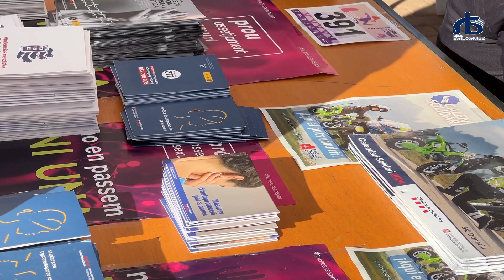11a edició de la Cursa de la Dona de Balaguer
Més de 700 corredores i corredors han reivindicat la igualtat i han manifestat el seu rebuig a la violència masclista en l’11a edició de la Cursa de la Dona de Balaguer, celebrada aquest diumenge 26 de novembre